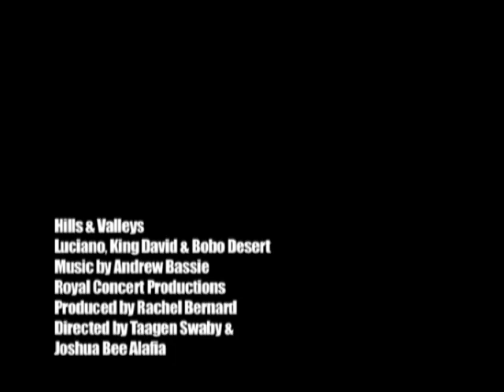Hills & Valleys feat; Luciano, King David & Bobo Desert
Big up Andrew Bassie Killa Tune

Hills & Valleys
Luciano, King David & Bobo Desert
Royal Concert Productions
Produced by Taaga Swaby & Joshua Bee Aladia